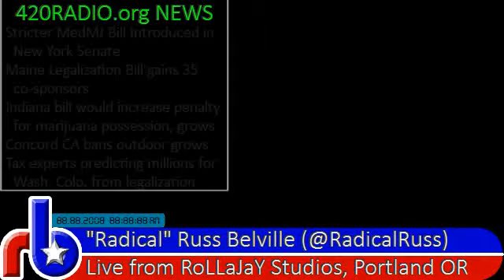420RADIO News for Thursday, March 28, 2013